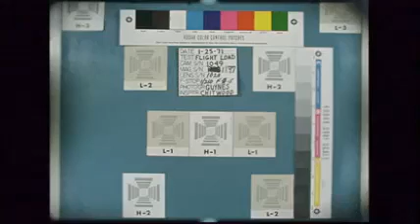APOLLO 14 16MM ONBOARD FILM (UFOs)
Views from the Command Service Module (CSM)
For UFOs start at :50 The first one is travellin west to east at the bottom of the screen.
The second one would be hard to miss shortly afterwards.

Background Music: "A singular perversion"